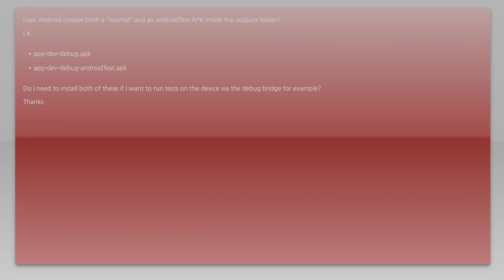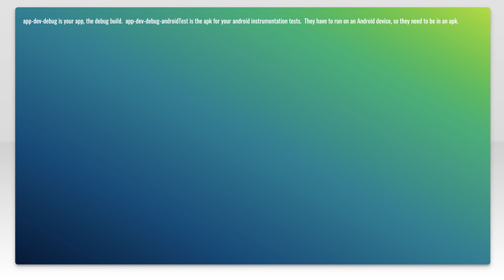Android APK vs test APK?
android: Android APK vs test APK?

Related to: android, android-testing